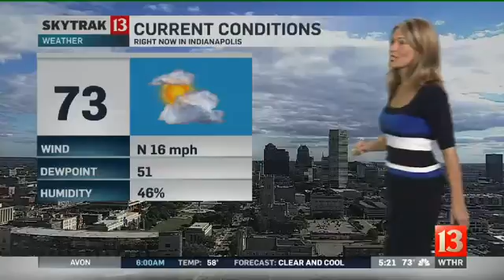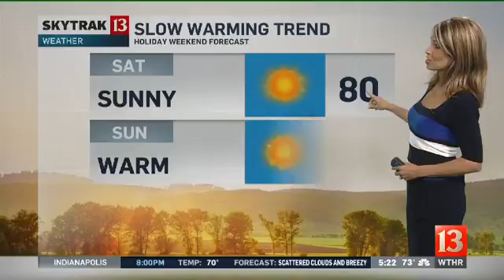SkyTrak Weather Forecast - Evening Sept. 1, 2016